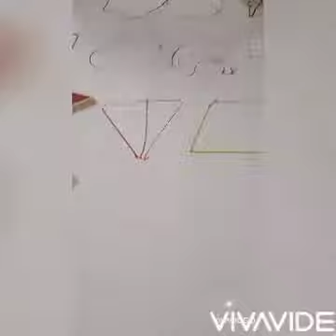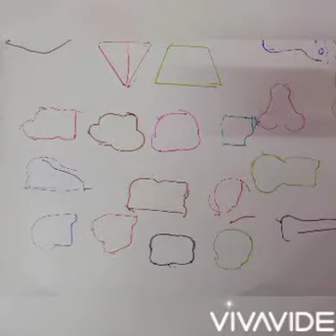Object Drawing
Draw the different types of objects